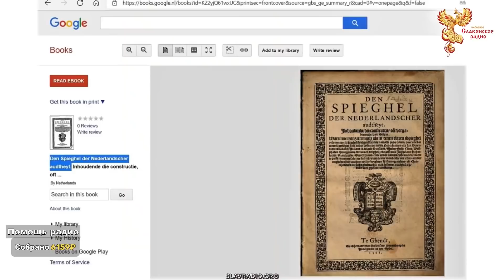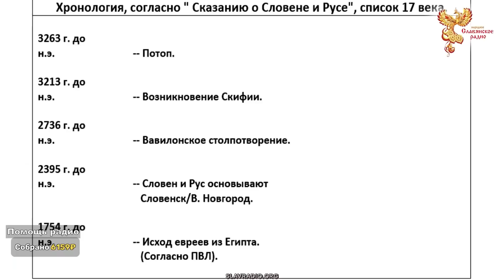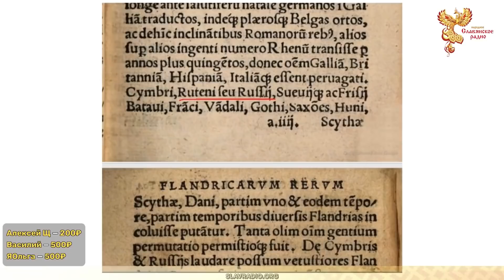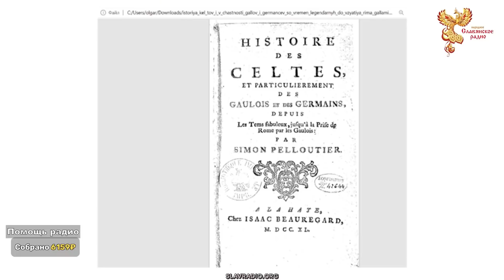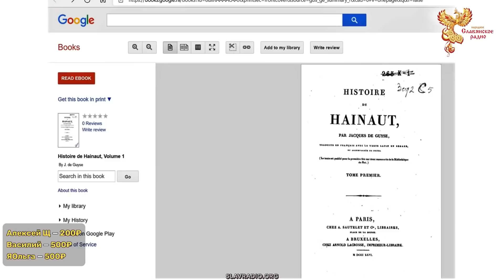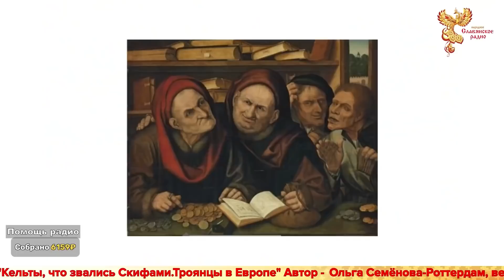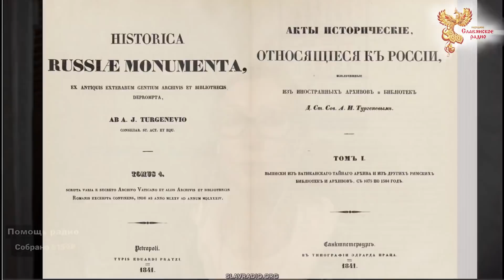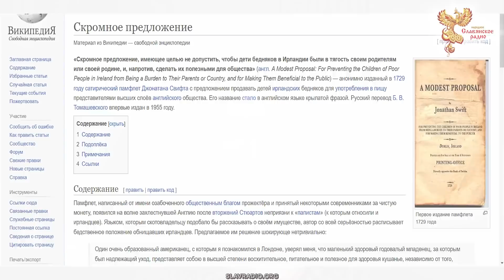Оказывается Кельты - это Скифы! А Троянцы переселились в Бельгию!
Появляется всё больше доказательств и подтверждений тому, что Скифы – могущественный, высококультурный народ, предтеча славяно-руссов, - был древнейшим народом Европы и владел землями по всему Евро-Азиатскому континенту. Выясняется, что кельто-галлы тоже когда-то назывались Скифами и тому есть подтверждение в исторических источниках.
Но почему Скифы стали называться кельтами? Как ни странно, но этому, в значительной степени, поспособствовал беглый троянец по имени Баво. Аристократ и авантюрист, он со своими сторонниками, обогнув Пиренейский полуостров, высадился на побережье современной Бельгии. Так вот Баво и Эней (основатель Рима) – были родственниками…
Литература:
1. Den Spieghel der Nederlandscher audtheyt. Inhoudende die constructie, oft vergaderinghe van Belgis, etc. By Marcus van Vaernewyck., 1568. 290 pages. /  Marcus van Vaernewyck, De historie van Belgis · dbnl
2. «Эпитома сочинения Помпея Трога «История Филиппа»
ΕΡΙΤΟΜΑ HISTORIARUM РНILIРРIСАRUМ РОМРEI TROGI». Автор: Марк Юстин
Переводчик: Деконский А.А., Рижский М.И., Из-во Санкт-Петербургского университета. 2005 г. / Книга II | Симпосий Συμπόσιον (simposium.ru) /
3. Jacques De Meyere «Flandricarvm rervm»,  tomi  X, (chronica flandriae) , 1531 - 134 pagina's / Iacobi Meyeri Baliolani Flandricarvm rervm tomi...: chronica flandriae - Jacques De Meyere - Google Boeken
4. Mattheus Smallegange «Nieuwe chronyk van Zeeland». Amsterdam, 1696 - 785 pages. / Nieuwe chronyk van Zeeland - Mattheus Smallegange - Google Books /
5. Johannes Isacius Pontanus  «Boeken van de Geldersse geschiedenissen. Van 't begin af vervolghd tot aen de afzweeringh des Konincx van Spanien; waer van 't eerste deel verhandeld de land-beschrijvingh», Volume 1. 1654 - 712 pages / XIV. boeken van de Geldersse geschiedenissen. Van 't begin af vervolghd tot ... - Johannes Isacius Pontanus - Google Books
6. Simon Pelloutier «Histoire des Celtes. Et particulierement des Goulois et des Germains, depuis les Tems fabuleux, jusqu'à  la Prise de Rome par les Gaulois». 1740. / Histoire des Celtes, et particulièrement des Gaulois et des germains, depuis ... - Simon Pelloutier - Google Books
7. «Равеннская космография» или «Космография равеннского анонима»  (Ravennatis Anonymi Cosmographia )/ Ravennatis Anonymi Cosmographia et Gvidonis Geographica, By Geographus Ravennas; Publication date 1860, New York Public Library
8. Лызлов А. Скифская история. М. Наука, 1990. — 520 с. / Андрей Лызлов (krotov.info)
9. Histoire de Hainaut, Volume 1 J. de Guyse Paris, 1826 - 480 pages / Том 1 Histoire de Hainaut - J. de Guyse - Google Books)
12. Флодоард «История Реймсской церкви», текст переведён из издания «Flodoardi historia Remensis ecclesiae». MGH, SS. Bd. XIII. Hannover. 1881 и «Flodoardus Remensis. Historia Remensis ecclesiae". MGH, SS. Bd. XXXVI. Hannover. 1998. / На русском языке: (vostlit.info)
13. Yann Le Bohec (uitg.): Les legions à Rome sous le haut-empire. 2 Bde., de Boccard, Parijs 2000 или : Lijst van Romeinse legioenen - Wikipedia